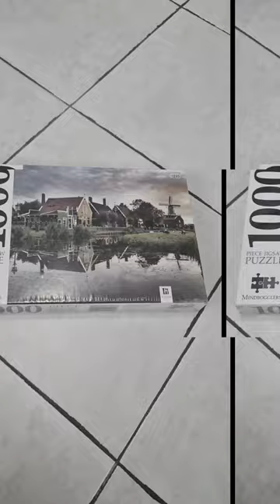Puzzle gaming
Quaranthings. 1000 Pieces Jigsaw Puzzle.